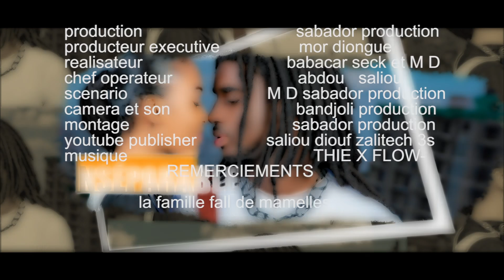INSEPARABLE - saison 1 - episode 20